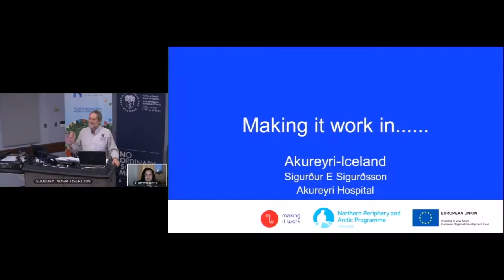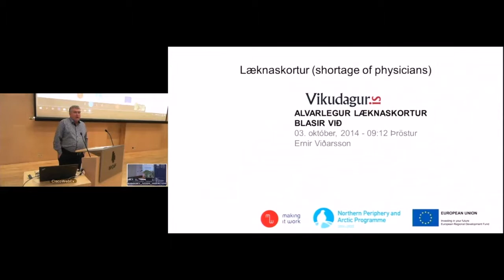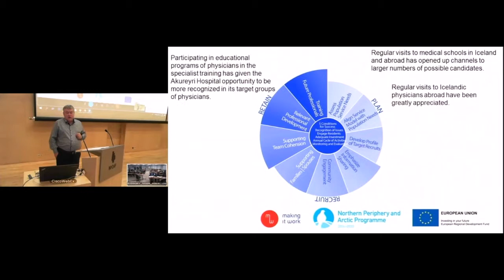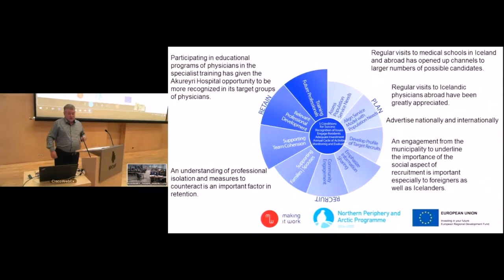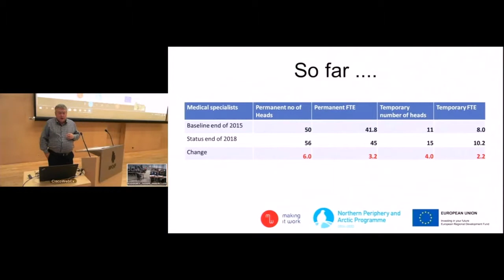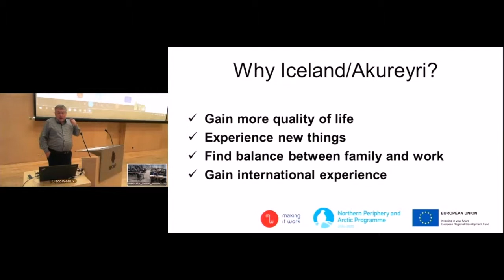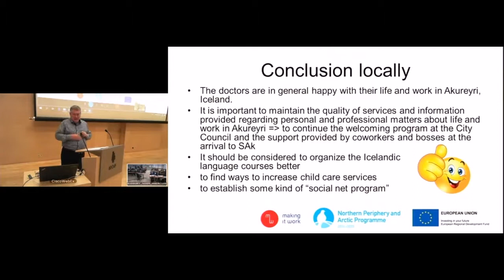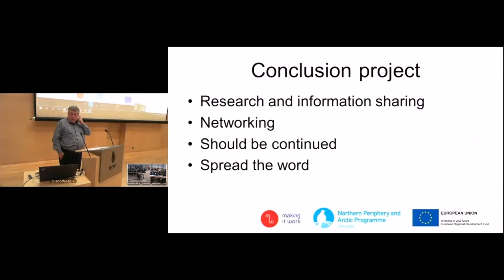Making It Work — Iceland Case Study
Iceland Case Study Presentation
Akureyri Hospital is a 140-bed hospital serving rural areas in the northern part of Iceland. A long-standing challenge has been to recruit and retain physicians in the hospital needed to provide services in the local and surrounding communities. This is not isolated to Iceland but a global problem. The participation in EU funded programs “Recruit and Retain” and then “Making it Work” has led to new and innovative focus to solving the problems relating to the recruitment of health care personnel.